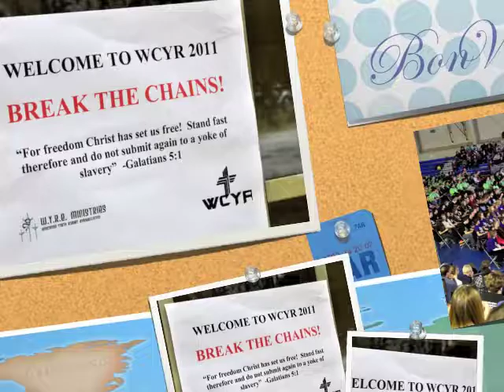Wisconsin Catholic Youth Rally, March 26, 2011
Approximately 1,000 teens and their chaperones joined together for the 2011 Wisconsin Catholic Youth Rally March 26, 2011. Phil Hurley, a Eucharistic procession, recitation of the rosary, opportunities for confession, Mass celebrated by Archbishop Jerome E. Listecki and live music. A rally for middle school students took place the following day. (Catholic Herald photos by John E. Kimpel, slide show by Amy E. Taylor)